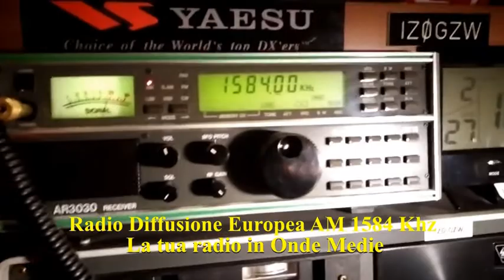Presa Diretta 26/01/2022 1a edizione